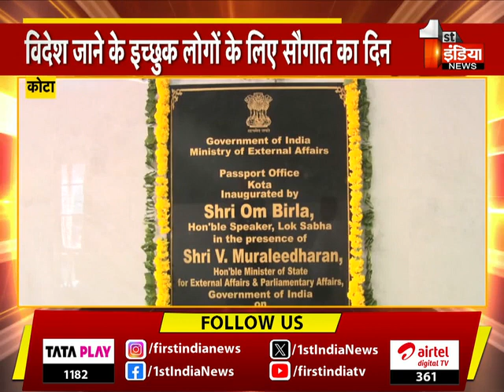Rajasthan के दूसरे पासपोर्ट कार्यालय का विदेश राज्य मंत्री V. Muraleedharan ने किया शुभारंभ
About this Video:

Rajasthan के दूसरे पासपोर्ट कार्यालय का विदेश राज्य मंत्री V. Muraleedharan ने किया शुभारंभ | Kota News | 29 September 2023